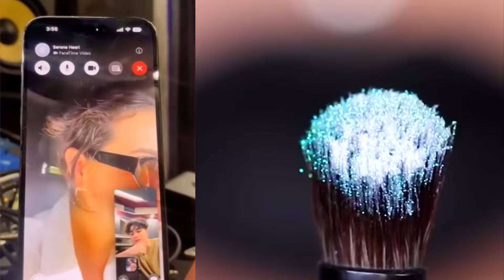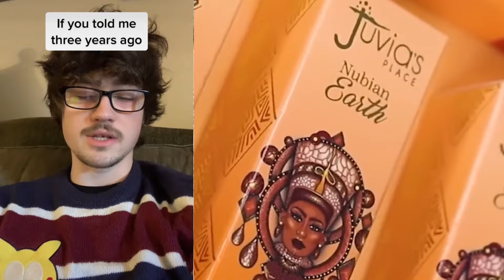Text To Speech 😍 Lipstick Tutorial Storytime POVs @Keemokazi | Roblox Conversations #25